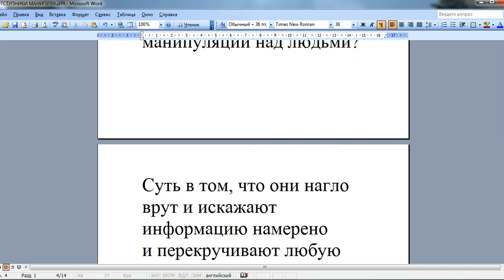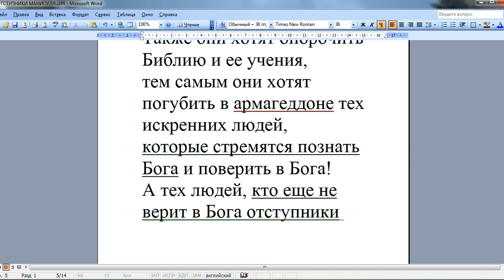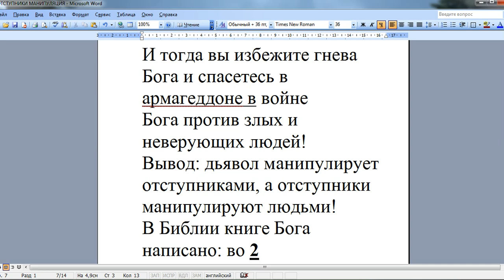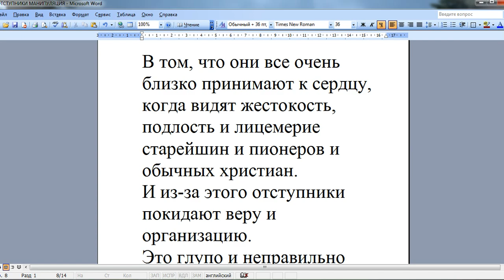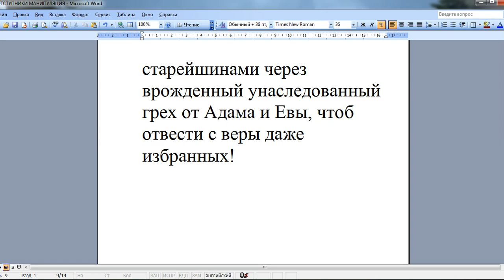ПОЧЕМУ ОТСТУПНИКИ ВАМ ВРУТ?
Наш видео ролик о том, кто такие Встреча Свидетели JW,
и кто такие Ящик ответов. Свидетели Иеговы,